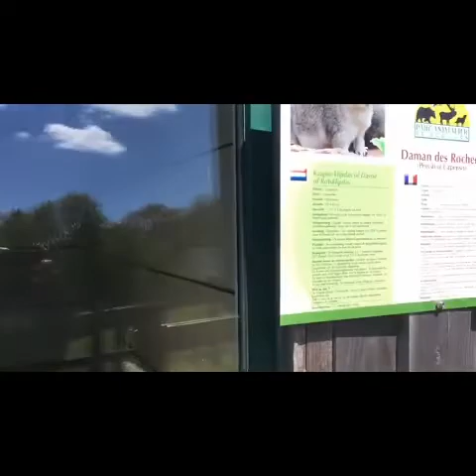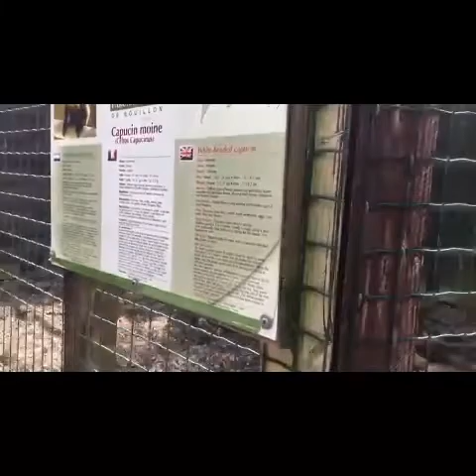Brouyllon bergica. Bergic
Bergica. La negra mas bella yessi martinez